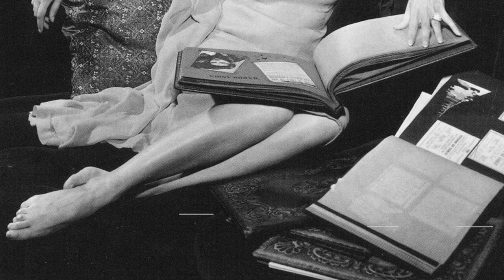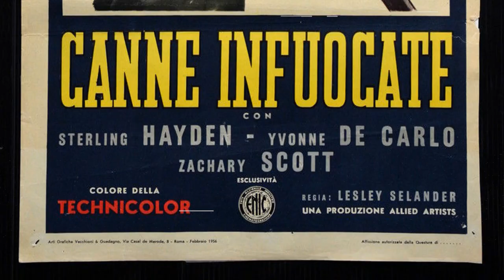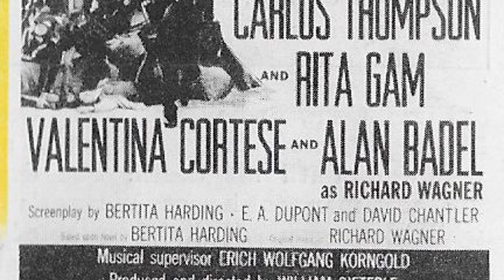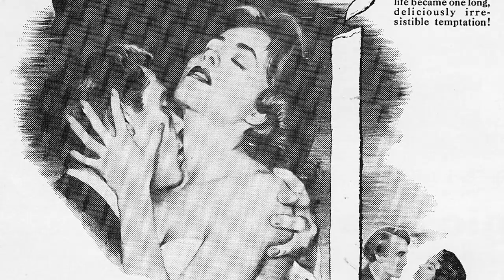Yvonne De Carlo: Shocking Facts About A Forgotten Movie Legend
Step into the mesmerizing world of Classic Hollywood with Betty White, a trailblazing star who captivated hearts on and off the screen. 🌟

From their first breakout role to their everlasting legacy, we'll traverse the milestones of Betty White's remarkable journey. 🎥

Join me as we pay tribute to Betty White's artistry and the indelible impact they left on cinema history.

🌠 Lights, camera, and let's celebrate the magical era of Classic Hollywood with Betty White as our guiding luminary! ✨🎭

Filmography:

The Barefoot Executive

Here Come the Munsters

Seasons of the Heart

The Naked Truth

2000 Malibu Road

Dream On

Oscar

The New Adventures of the Black Stallion

Mirror Mirror

Cellar Dweller

American Gothic

A Masterpiece of Murder

Flesh and Bullets

Vultures

Play Dead

Liar's Moon

The Munsters' Revenge

The Man with Bogart's Face

Fantasy Island

The Silent Scream

Black Fire

Guyana: Cult of the Damned

Nocturna

Satan's Cheerleaders

La casa de las sombras

The Intruder

It Seemed Like a Good Idea at the Time

Blazing Stewardesses

Arizona Slim

The Mark of Zorro

The Girl on the Late, Late Show

The Seven Minutes

The Low Price of Fame

The Delta Factor

The Virginian

Arizona Bushwhackers

The Power

Custer

Hostile Guns

Munster, Go Home!

The Munsters

Marineland Carnival: The Munsters Visit Marineland

Law of the Lawless

A Global Affair

Burke's Law

McLintock!

Bonanza

La spada e la croce

Timbuktu

Playhouse 90

Schlitz Playhouse

Band of Angels

Death of a Scoundrel

Star Stage

Raw Edge

Flame of the Islands

Magic Fire

Shotgun

Passion

The Contessa's Secret

Border River

The Backbone of America

Fort Algiers

The Captain's Paradise

Sea Devils

Sombrero

Hurricane Smith

Scarlet Angel

The San Francisco Story

Lights Out

Silver City

Hotel Sahara

Tomahawk

The Desert Hawk

Buccaneer's Girl

The Gal Who Took the West

Screen Snapshots 1860: Howdy, Podner

Calamity Jane and Sam Bass

Criss Cross

River Lady

Casbah

Black Bart

Slave Girl

Brute Force

Song of Scheherazade

Frontier Gal

Salome, Where She Danced

Bring on the Girls

Practically Yours

Here Come the Waves

Rainbow Island

Kismet

Fun Time

The Story of Dr. Wassell

True to Life

The Deerslayer

So Proudly We Hail!

Salute for Three

The Crystal Ball

Rhythm Parade

Lucky Jordan

Road to Morocco

Youth on Parade

This Gun for Hire

The Kink of the Campus

Harvard, Here I Come!